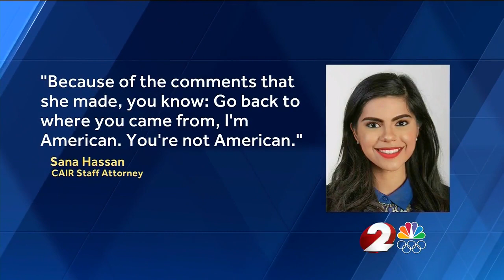Video: CAIR-Ohio Seeks Ethnic Intimidation Charge for Woman Who Assaulted Muslim Uber Driver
(CINCINNATI, OH, 2/7/20) – The Ohio chapter of the Council on American-Islamic Relations (CAIR-Ohio) today called for a woman who allegedly assaulted a Muslim Uber driver in West Chester, Ohio, to be prosecuted under Ohio’s law on ethnic intimidation.

On January 20, the male Uber driver reportedly accepted a ride request from the alleged assailant. While they were at a traffic light, the woman asked him if he liked Donald Trump. The driver told her that he was prohibited from discussing politics with riders, as per Uber policy. The woman then got upset and began hitting the seats and console, while hurling xenophobic slurs and yelling, “I’m American; you’re not!”

The driver pulled over and asked her to leave the car. The woman continued to curse at him and started to make obscene gestures. As the driver called 911, she told him “the police will believe me and not you.”

She then allegedly started to hit and scratch his face while yelling, “I’m the American. The police won’t believe you – they’ll arrest you instead.” She continued to tell the driver that he does not deserve to be in America and that he should go back to his country.

The police arrived while the woman was still physically and verbally attacking the driver. She was arrested for assault and the Muslim man had to go to the emergency room due to his injuries.

“This was clearly a hate crime and the assailant should be prosecuted accordingly. Prosecuting this incident as merely an assault does not address the apparent motive behind this crime,” said CAIR-Ohio Civil Rights Attorney Sana Hassan. “If we continue to fail to prosecute these assaults as hate crimes, the problem will continue to go unaddressed.”

CAIR-Ohio Executive Director Romin Iqbal added: “This hate crime demonstrates the need for our Ohio legislature to enact comprehensive hate crime laws that would deter incidents like these. The Ohio ethnic intimidation statute is inadequate in its ability to protect victims of hate crimes when compared to the hate crime legislation enacted by many states. Ohioans deserve better.”

CAIR has reported an unprecedented spike in bigotry targeting American Muslims, immigrants and members of other minority groups in recent years.

If you are a victim of a hate crime or discrimination, please contact CAIR-Ohio by filing an incident report here.

CAIR-Ohio has published “Know Your Rights” materials online in English, Arabic, Somali, Urdu, Farsi, Bengali, and Bosnian. The multi-language civil rights materials can be found here.

CAIR’s mission is to protect civil rights, enhance understanding of Islam, promote justice, and empower American Muslims.

La misión de CAIR es proteger las libertades civiles, mejorar la comprensión del Islam, promover la justicia, y empoderar a los musulmanes en los Estados Unidos.

END